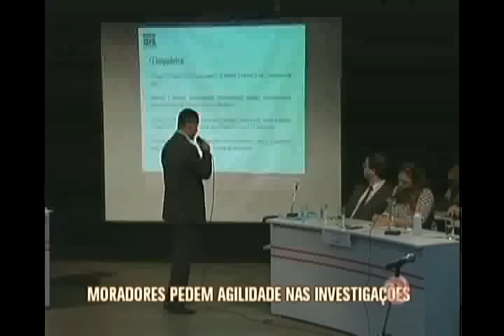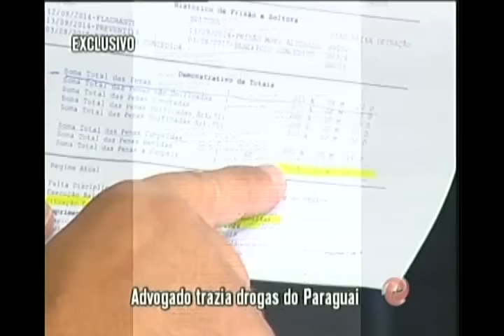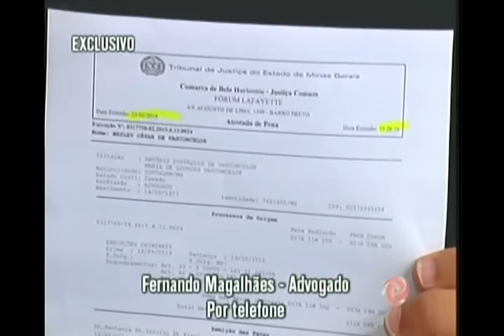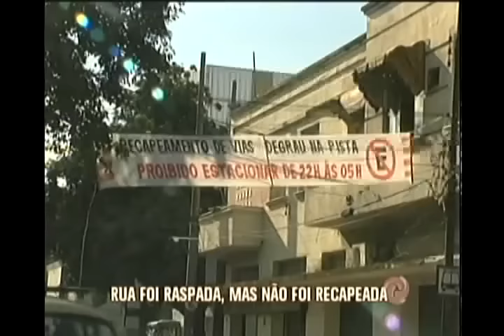Assista ao Jornal da Alterosa 2ª edição na íntegra - 24/02/2016